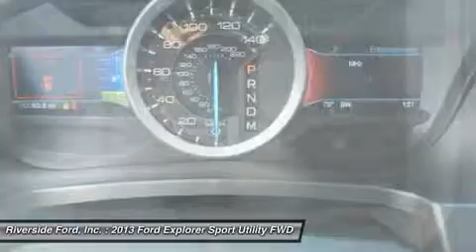2013 FORD EXPLORER Macon, GA 13T319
2013 FORD EXPLORER Macon, GA
Stock# 13T319

Riverside Ford, Inc.

Pick up this Sterling Gray Metallic 2013 Ford Explorer, available today. Featuring Automatic transmission, it has 10 miles. This could be the one you've been searching for.